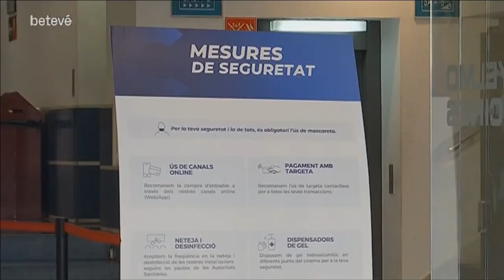El TSJC permite que re reabran los cines en Barcelona Cine Comedia BTV 30 7 2020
Mini reportaje de @La1_tve para hablar de la re-reapertura de los cines de Barcelona donde se puede ver el @Cinesa Diagonal y el @CinesFilmax Gran Via 2 con sus sala 4DX.